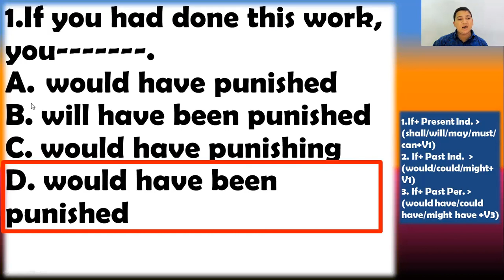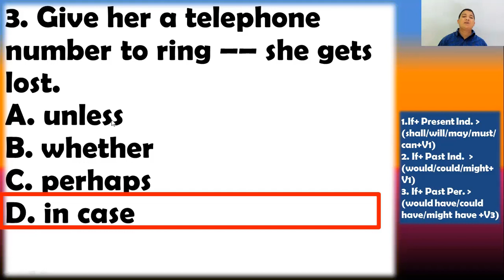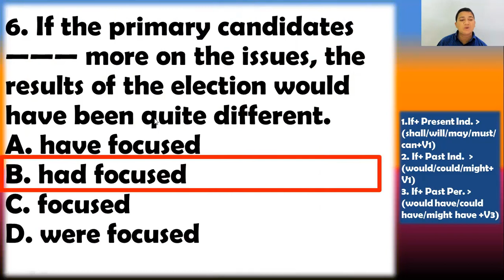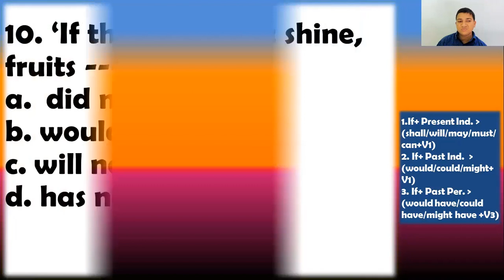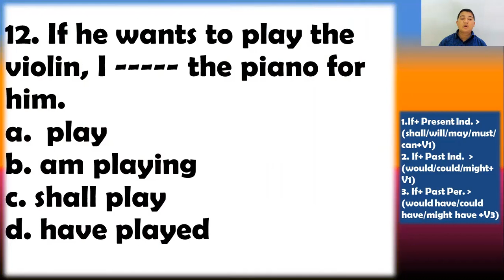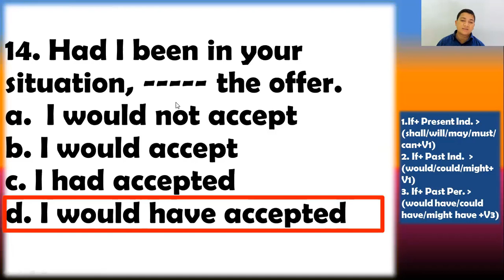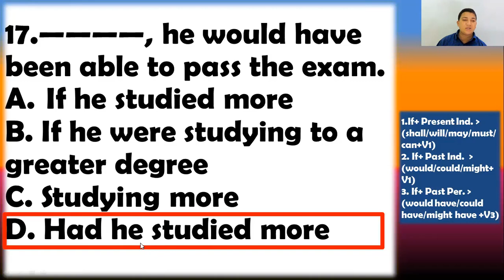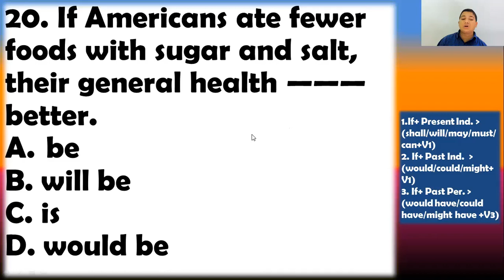Conditional Sentence ।। Most Important 20 Multiple Choice Questions on Conditional Sentence with Exp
This lecture is about Conditional Sentence. The video contains most important 20 multiple questions on Conditional Sentence. This lecture is really very effective for the learners. The lecture helps learners get strong on different confusing topics related to Conditional Sentence. The details of Conditional Sentence is discussed in this lecture. Most common questions are added in the video. The lecture will help students get prepared for different types of exams like BCS, bank, teacher recruitment, University Admission Test, etc. Students also can strengthen their basic knowledge about this topic by watching this video. Take care.